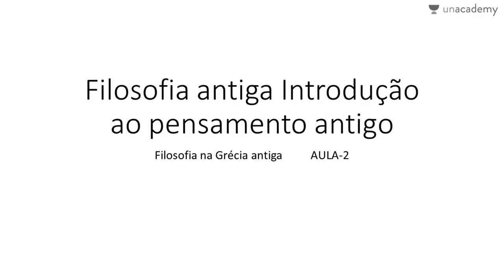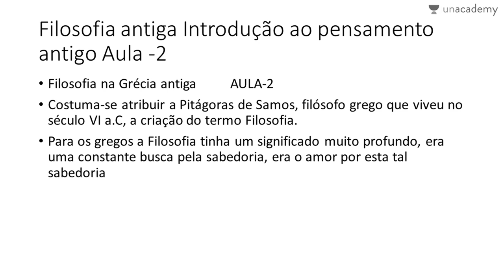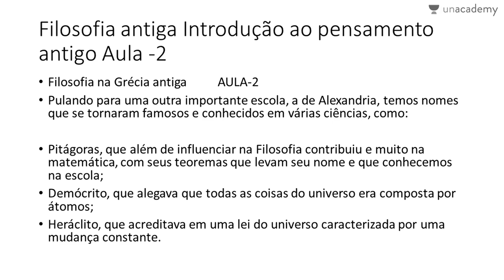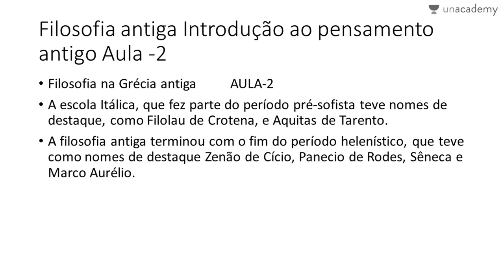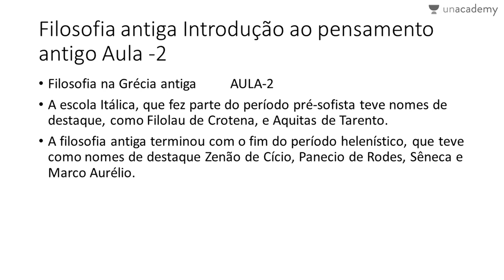Filosofia ENEM - Filosofia Antiga - Grécia Antiga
Filosofia ENEM - Filosofia Na Grécia Antiga
Aula 1: Filosofia Na Grécia Antiga
Hugo Oliveira

O Estudo da Filosofia Antiga A filosofia antiga pode ser estudada de muitas maneiras. Os pensamentos dos filósofos antigos são de grande interesse não apenas como pensamentos filosóficos. Muitos deles, de uma forma ou de outra, também são de grande importância histórica. Eles ajudam a explicar muitos fatos históricos, não apenas na história da filosofia, mas em muitas outras histórias, por exemplo, a história da teologia, a história da teoria política, até a história da literatura.

Hugo Oliveira fez este curso incrível sobre filosofia antiga para o ENEM. Ele se concentra na filosofia grega e cobre todos os tópicos sob o programa para a filosofia ENEM.